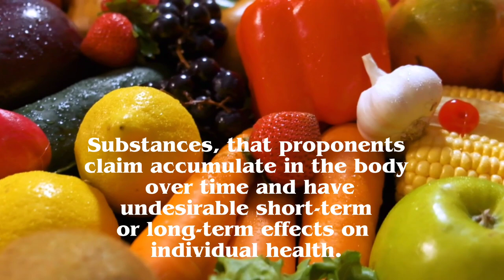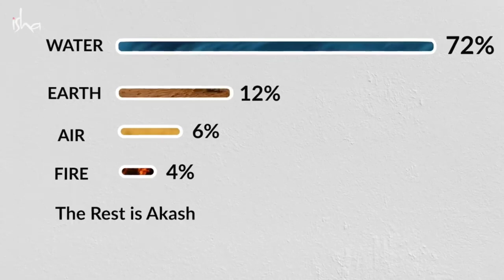🔴5 Tips to Naturally Cleanse Your Body at Home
The program is available in two formats.
  3-day online program: March 9-11, 2021
  1-day online program: March 11, 2021

Sadhguru gives us a few simple processes to practice at home, that can help us cleanse the five elements or Pancha Bhutas within us.